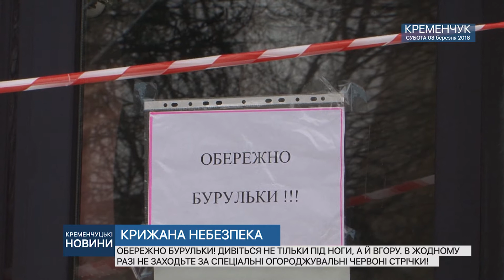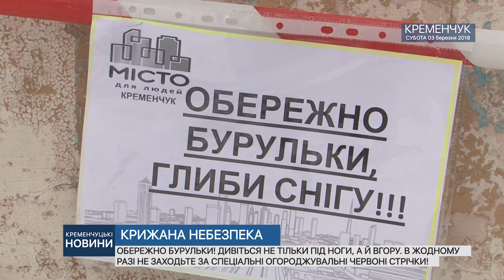•КРИЖАНА НЕБЕЗПЕКА•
ОБЕРЕЖНО БУРУЛЬКИ! ДИВІТЬСЯ НЕ ТІЛЬКИ ПІД НОГИ, А Й ВГОРУ. В ЖОДНОМУ РАЗІ НЕ ЗАХОДЬТЕ ЗА СПЕЦІАЛЬНІ ОГОРОДЖУВАЛЬНІ ЧЕРВОНІ СТРІЧКИ!